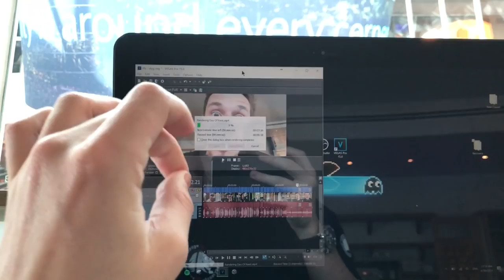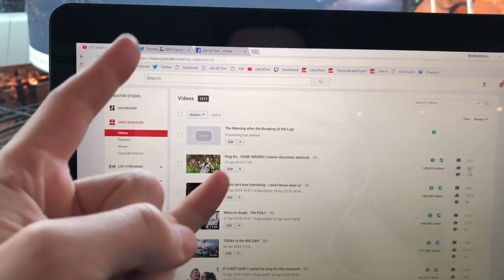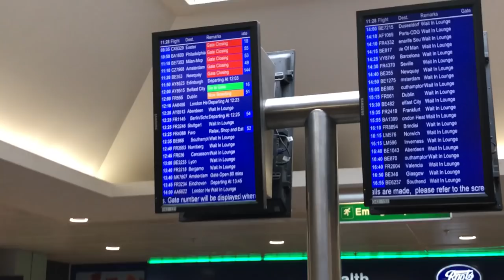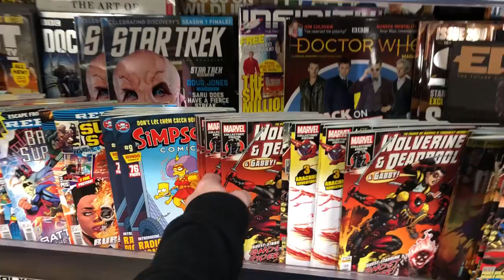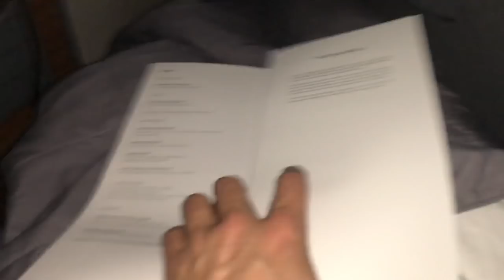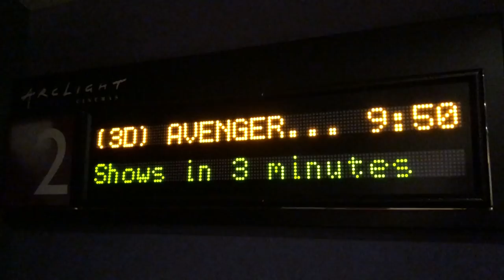CYA Later England!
Sorry for the delay folks, I’ll hopefully nail this time difference thing by tomorrow lol